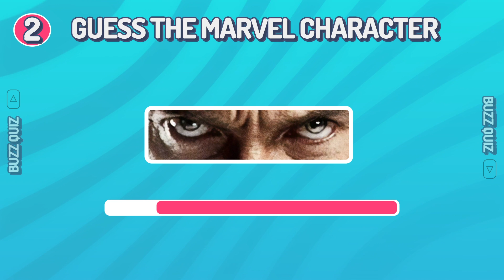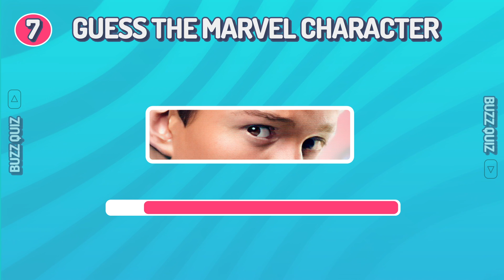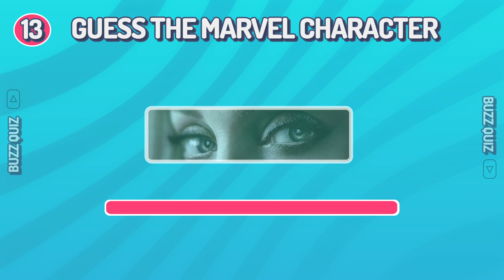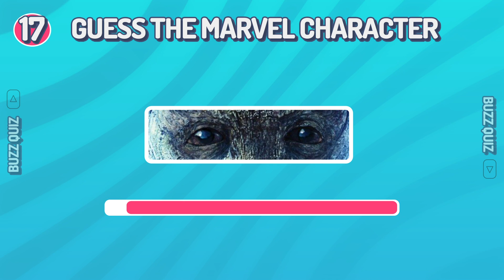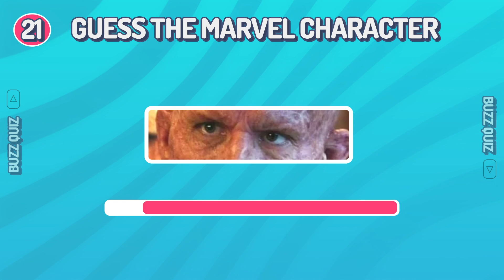Guess The Marvel Character by Their Eyes | Marvel Quiz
Guess The Marvel Hero Characters By The eyes Quiz - Marvel Superhero Quiz 🦸👀

Are you ready to take the ultimate Marvel Heroes characters challenge? With just one look you have to guess the right character! Test your movie knowledge and have fun with this unique game. Challenge your friends and family and see who can get the most right! Find out who is the real Marvel buff in this exciting quiz game!

I am going to give you 25 quiz questions. With each question, you will have to figure out the Marvel hero character by just looking at their eyes.

I hope you have a lot of fun with this Guess the Marvel Hero character by their eyes challenge, and if you do, please leave me a thumbs up and don’t forget to subscribe so you can enjoy new videos every week! 📅

00:00 - INTRODUCTION
00:17 - GUESS THE MARVEL HERO QUIZ
05:12 - CONCLUSION